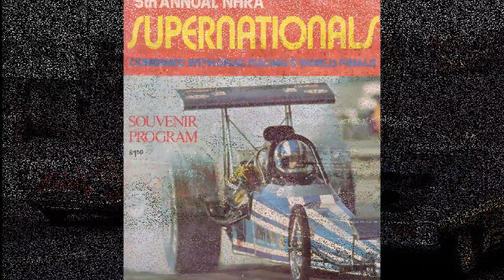NHRA 1974 SUPERNATIONALS World Finals Ontario Motor Speedway Radio Commercial RARE LOAST AUDIO FOUND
NHRA 1974 SUPERNATIONALS World Finals Ontario Motor Speedway

September 1974 Radio Commercial

Edited By
Dan Kennedy

Produced By
Dan Kennedy